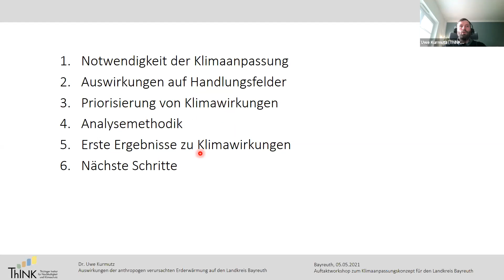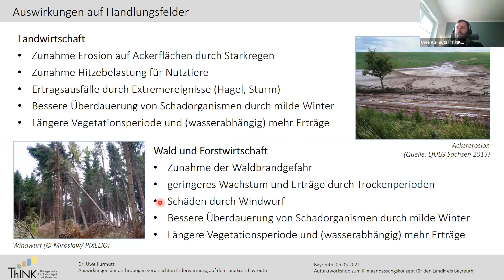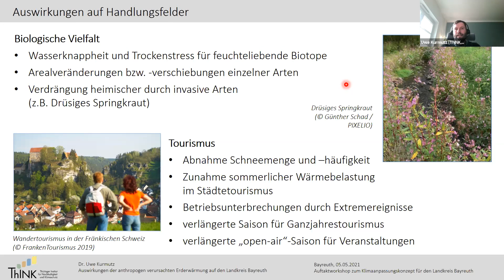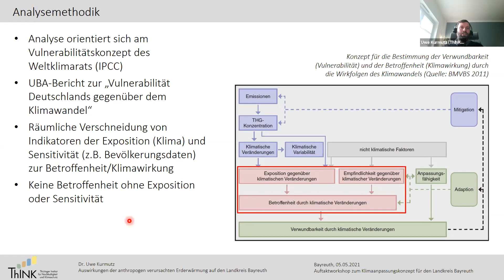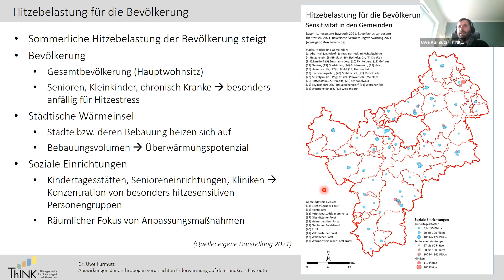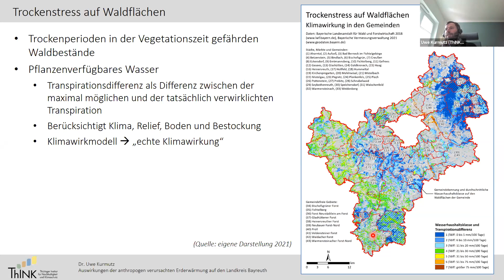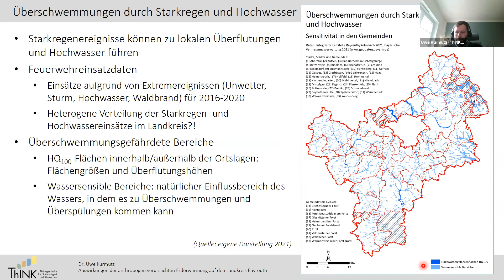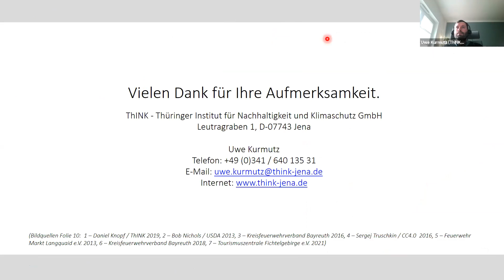Auftakt Klimaanpassung Vortrag Uwe Kurmutz